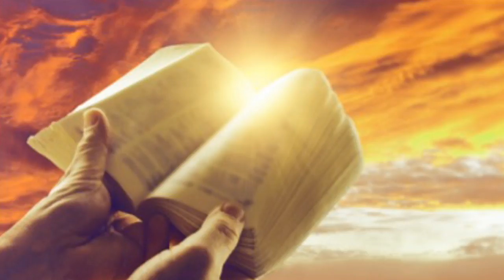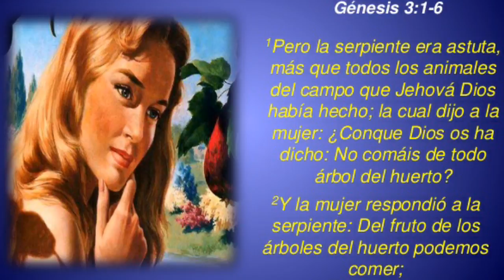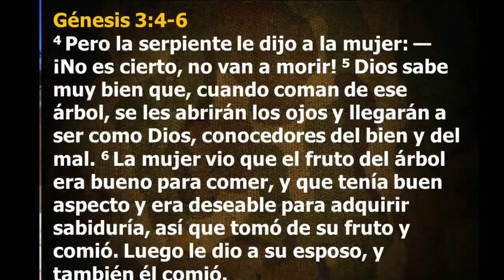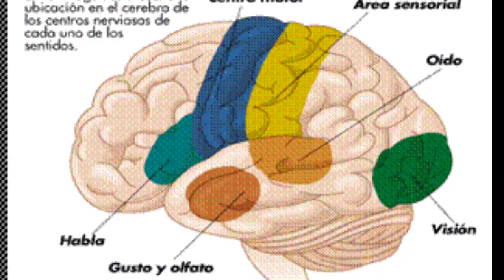LECCION 2, “LO VEO, LO QUIERO, LO TENGO” ESCUELA SABATICA 1er TRIMESTRE, MARTES 2017-01-09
LECCION 2, “LO VEO, LO QUIERO, LO TENGO” ESCUELA SABATICA 1er TRIMESTRE, MARTES 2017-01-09 POR MARLON GARCIA

Aqui el Pastor Alejandro Bullon presenta los Comentarios de la Escuela Sabática del cuarto trimestre de 2017. Tema de esta semana: Lección 2 - Lo veo, lo quiero, lo tengo. Ya vimos, en la lección anterior que uno de los instrumentos poderosos que el enemigo tiene en sus manos para seducir al ser humano, es el encanto de las cosas materiales. El ser humano en su estado original sería el encargado de cuidar de esa creación maravillosa. De modo que es natural del ser humano buscar las cosas buenas y bellas.

Lección 2 - Lo veo, lo quiero, lo tengo.
Lecciónes de Escuela Sabática, enero-marzo 2018
Mayordomía: las motivaciones del corazón
Mosaic Christian Fellowship Seventh-Day Adventist Church, Ministerio Hispano